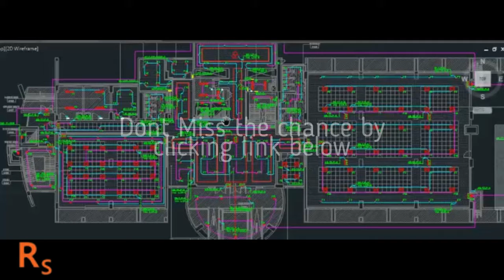Lighting Design in electrical distribution | Latest Tutorial | 2021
what is Lighting Design in electrical distribution.
1 Complete online Course Lighting Design in electrical distribution.
2 brief Introduction and complete Lighting Design in electrical distribution.
3 Join this course and become a Expert of Lighting Design in electrical distribution .
4 join now Researcher store and get register in this course.
5 join the below link and take your course now

believe on yourself
never give up